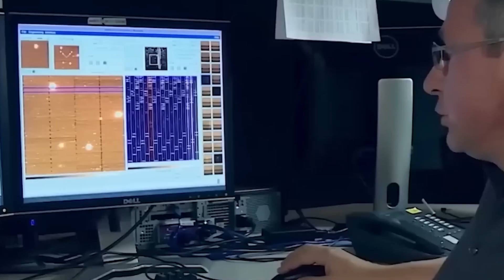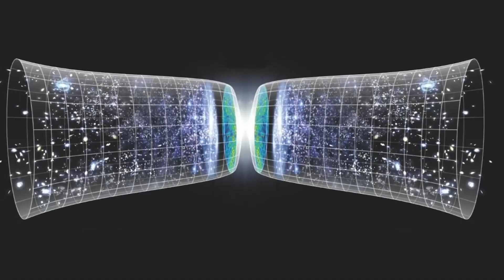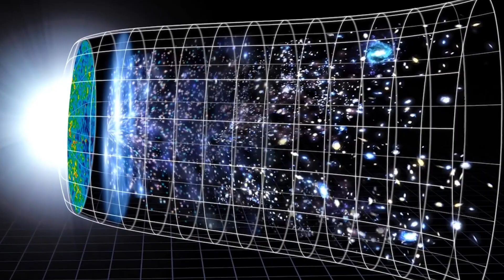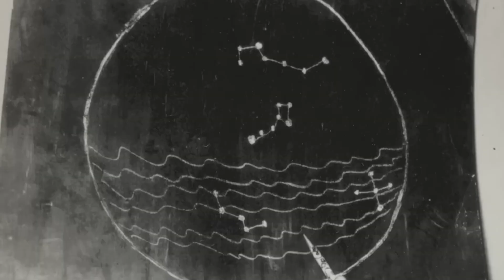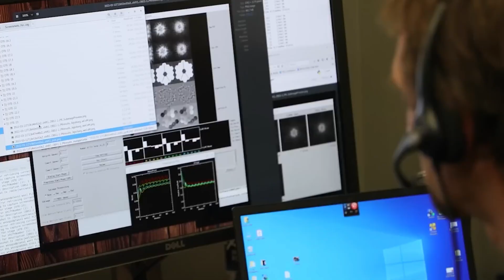James Webb Telescope Just Detected A 13.8 Billion year Old Structure